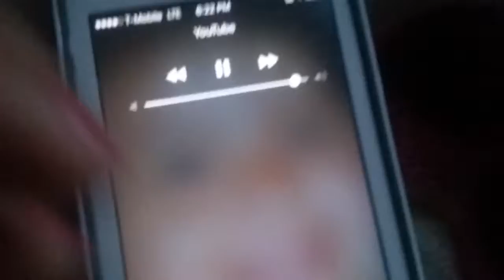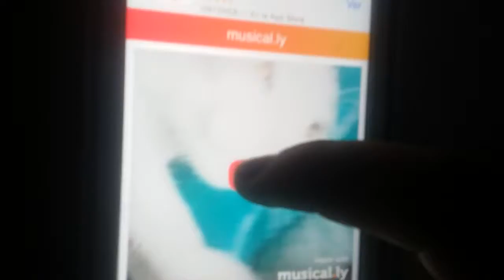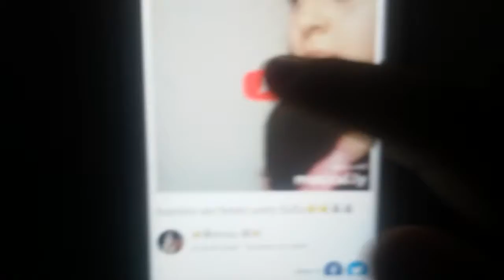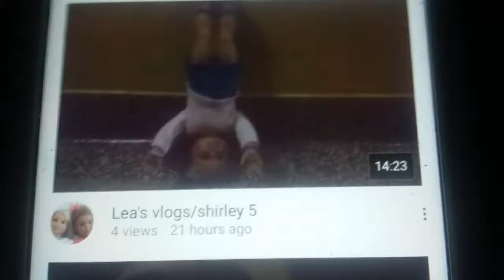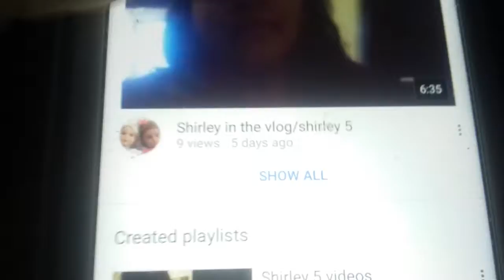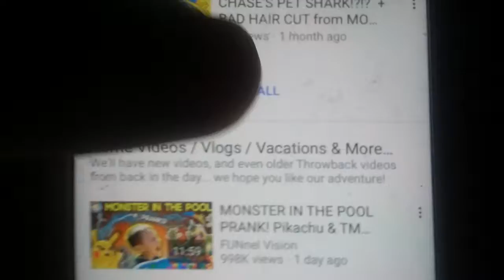Thanks for 6 subscribers!!😄😍😍/shirley 5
Thanks for watching and remember to comment like And subscribe and thank you for subscribing and if we get to 100  subscribers I will buy Julie's egg chair thanks for watching and remember to comment like And subscribe and remember to follow me on music.ly it is called : shirley_backup follow me bye